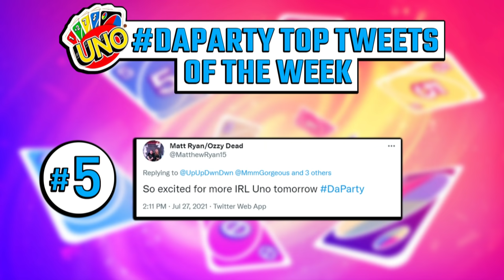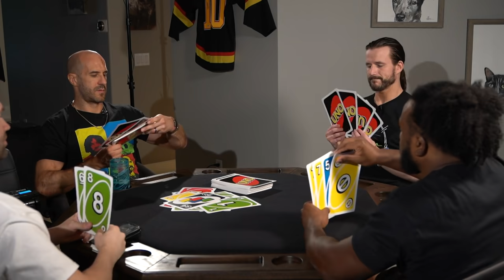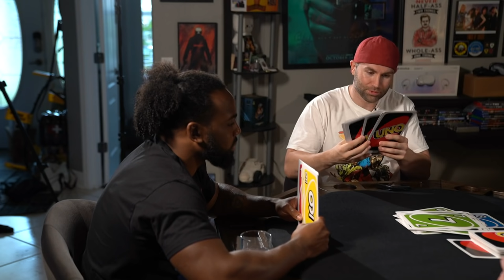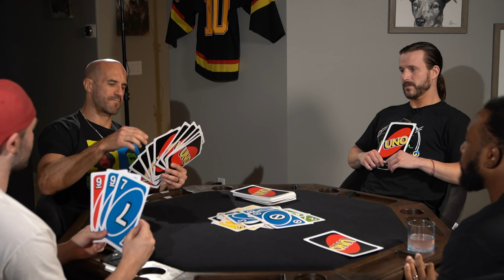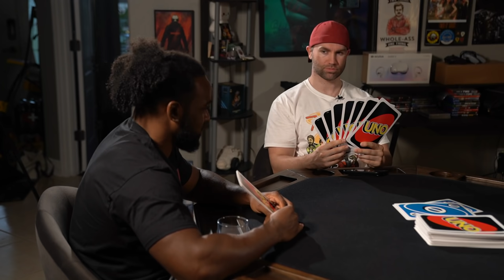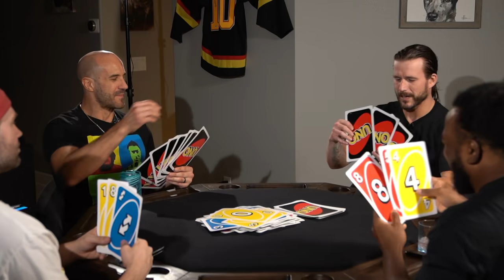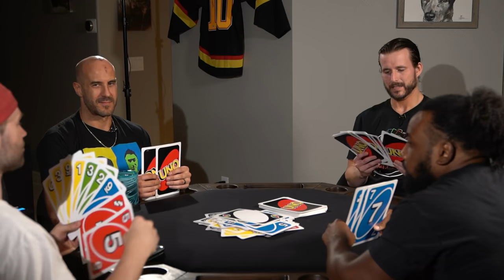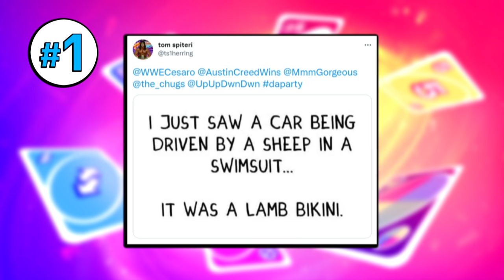UpUpDownDown Uno #71: TOGETHER AGAIN with BIG CARDS!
They're baaaaack! DaParty returns to their regularly scheduled weekly cahooting with some BIG surprises as they get together in-person for some good old fashioned Uno!
Follow UpUpDownDown for daily episodes!
AUSTIN CREED
CESARO a.k.a. MR. OP

ADAM COLE a.k.a. CHUGS